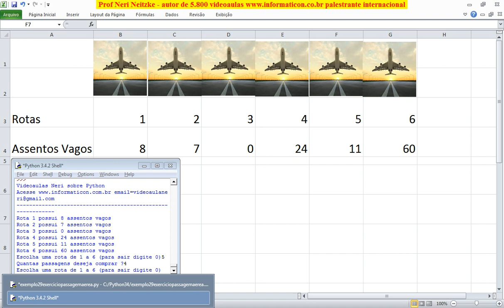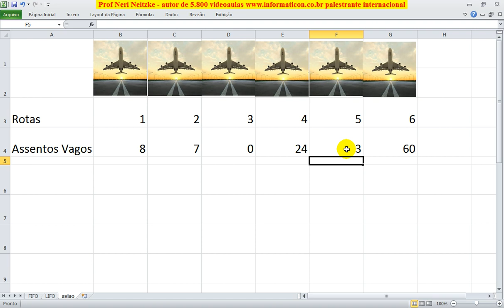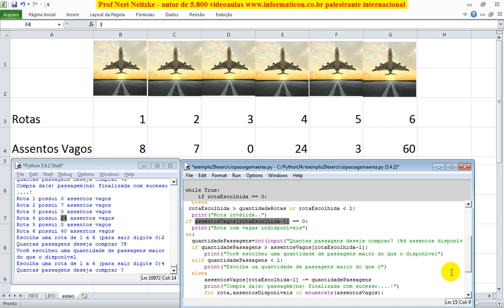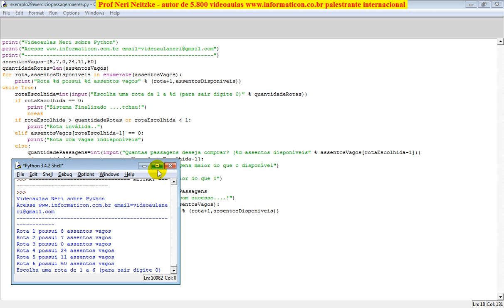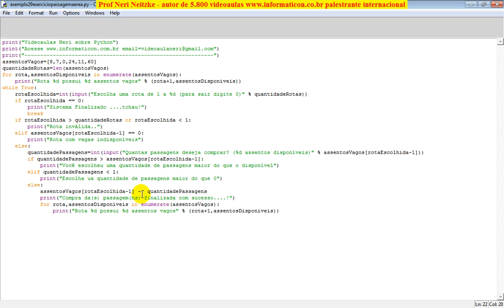aula 5849 python finalizando exercicio venda passagem aerea aviao assentos vagos